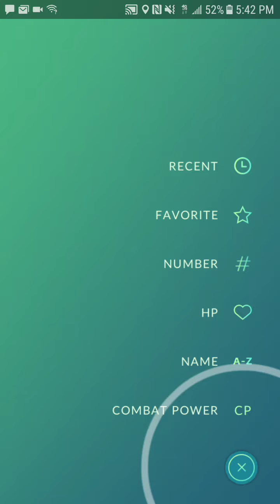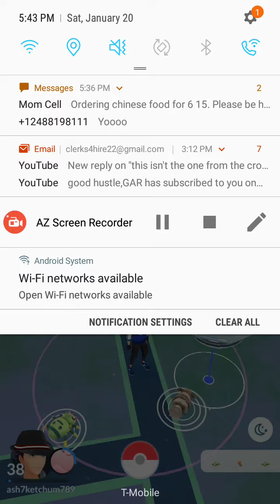Shiny Pikachu In Pokemon Go! Over 1,000 Pikachu Caught On Pikachu Day!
Saddle River County Park NJ Was INSANE TODAY!
and no one recognizes me anymore with my skills of being a master of disguise!